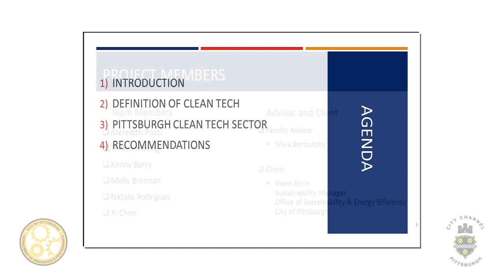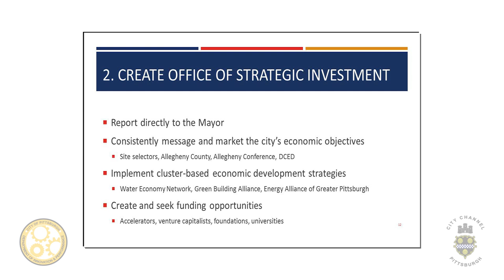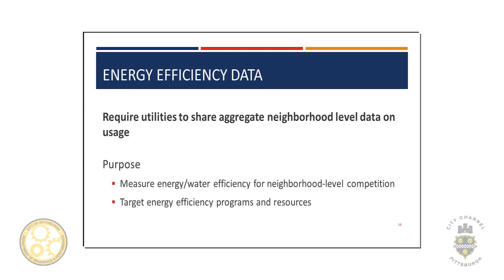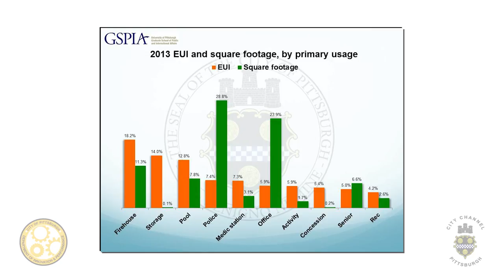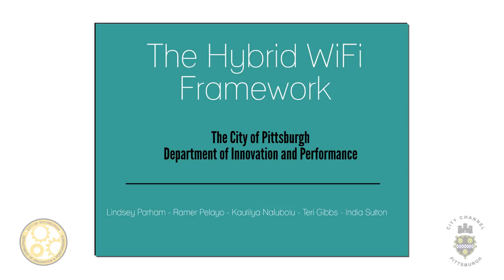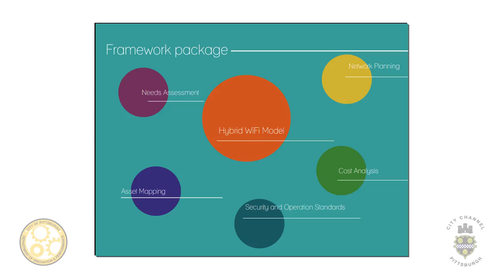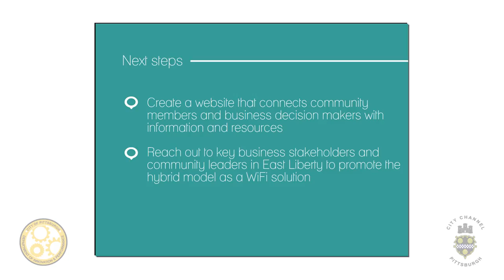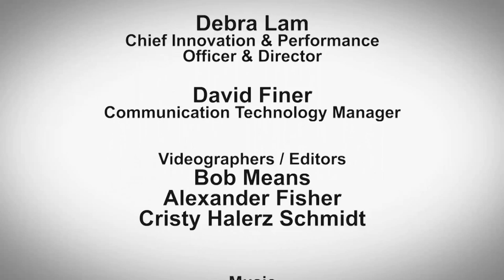Presentation of Capstones & System Projects from Heinz College & GSPIA - 12/12/14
Students from Carnegie Mellon University's Heinz College and the University of Pittsburgh's GSPIA program collaborated with the City of Pittsburgh on various projects throughout the fall semester and presented their findings to City stakeholders as well as other invited guests.